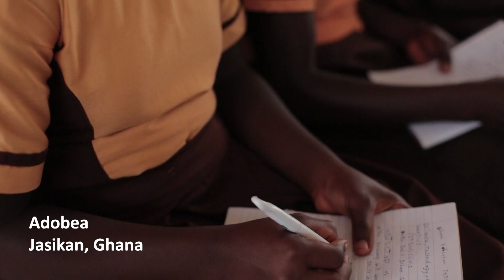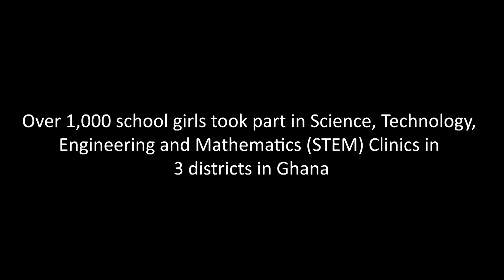Ghanaian girls empowered to study STEM subjects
Everyone can study or pursue a career in science, boy or girl. Meet Eunice, Adobea, and more girls as they share their dreams for the future with us.

Through the UNESCO-HNA Partnership for Girls’ and Women’s Education, over 1,000 school girls took part in Science, Technology, Engineering and Mathematics (STEM) Clinics in 3 districts in Ghana. These one-day events helped widen girls’ perceptions on these subjects and gave them an opportunity to interact with female role models.